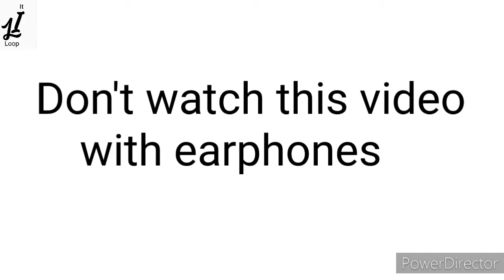2000 wala burst Diwali special video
you can know about how does 2000 wala burst in this video in Tamil loop it